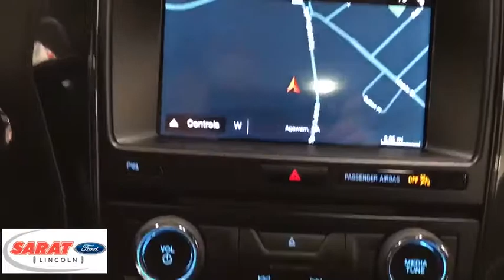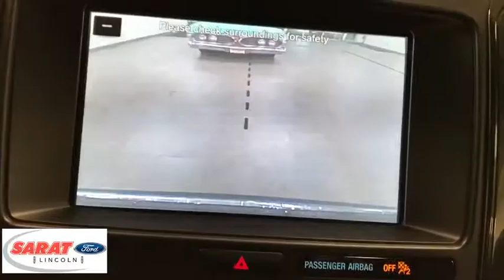2018 Ford Explorer Westfield, Holyoke, West Springfield, Suffield, Agawam, MA X1038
2018 Ford Explorer available in Agawam, Massachusetts at Sarat Ford Lincoln. Servicing the Westfield, Holyoke, West Springfield, Suffield, MA area.
2018 Ford Explorer XLT TECH FEAT BUNDLE - Stock#: X1038 - VIN#: 1FM5K8D86JGC89050

Contact Sarat Ford Lincoln today for information on dozens of vehicles like this 2018 Ford Explorer XLT 4WD. This Ford includes: WHEELS: 20 POLISHED ALUMINUM Tires - Front Performance Aluminum Wheels Tires - Rear Performance CALIFORNIA EMISSIONS SYSTEM FRONT LICENSE PLATE BRACKET PRICED DORA TWIN PANEL MOONROOF Generic Sun/Moonroof Sun/Moonroof Dual Moonroof *Note - For third party subscriptions or services, please contact the dealer for more information.* Want more room? Want more style? This Ford Explorer is the vehicle for you. When Ford created this vehicle with 4 wheel drive, they immediately enhanced the performance ability. Easily switch between two and four wheel drive to take advantage of the improved steering and superior acceleration. Just what you've been looking for. With quality in mind, this vehicle is the perfect addition to take home. Sarat Ford Lincoln Where Customers Become Friends since 1929